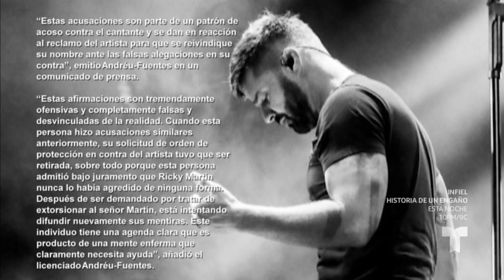Ricky Martin enfrenta demanda por supuesta agresión sexual | La Mesa Caliente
Un anónimo presentó una nueva demanda en contra de Ricky Martin por supuesta agresión sexual y empiezan a rumorar que fue su sobrino Dennis Yadiel Sánchez.